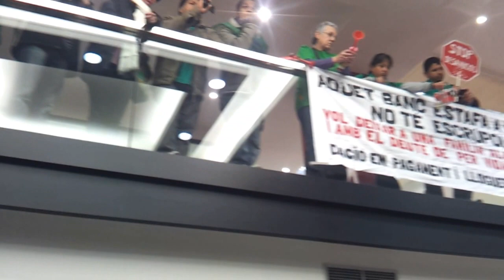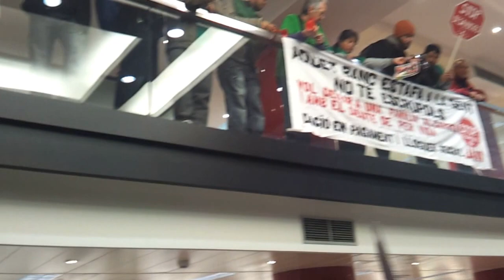Las PAH's Okupan Banco Popular Parte 4 de 8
La mañana del 28 de Febrero de 2013 las PAH's de toda Catalunya nos reunimos por la mañana para okupar la central del Banco Popular , situada en Passeig de Gràcia de Barcelona. Nuestro objetivo era conseguir alguien con poder de decisión con quien poder negociar los casos que desde hace tiempo la entidad tiene bloqueados y sin respuesta. En unas dos horas , objetivo conseguido!!!